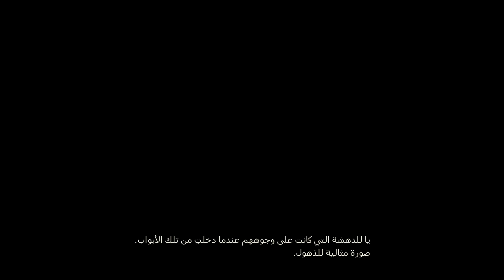FINAL FANTASY XVI: Drake's breath Boss battles Liquid Flame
Hope that you Guys Have Enjoyed this Video For an Educational Purpose of teaching the Rookies how to Fight this boss Plus a Few Cutscenes, Also Whoever hates that treacherous Queen Anabella Give it one Big Like, cuz she had no interest in no one Else's life but Her Own she agreed to Go to Sanbreque just so that she can hang on to power.